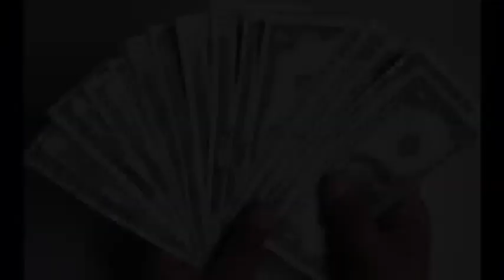নুসরত এর টাকার পরিমাণ জানলে আপনি অবাক হয়ে যাবেন।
1. This video has no negative impact on the original.
2.This video is also for teaching purposes.
3.It is not transfermative in nature.
4.I only used bits and pieces of video to get the point across where necessary.
5.Everyone can watch this video.

We do not won the video materials and all cre

I salute all my viwers on behalf of this chas  my prayer to God that alll always be well with his family members.